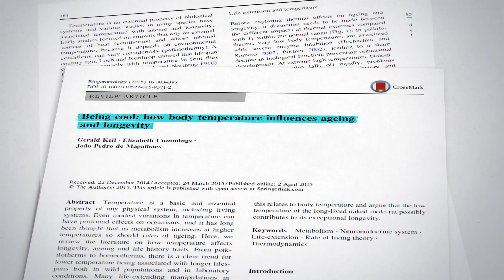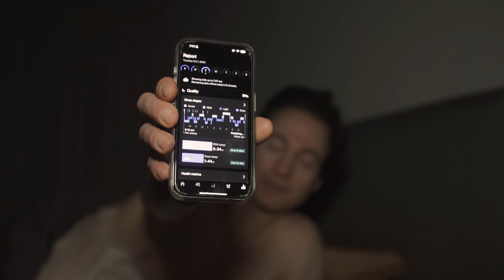Why My Body is 5° Colder Than Normal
My body temperature has dropped 5°F in the past four years. This means I’m metabolically cold plunging 24/7. For context, to achieve a similar body temperature drop, you’d need to swim in ice for one mile. This video covers what this means for longevity.